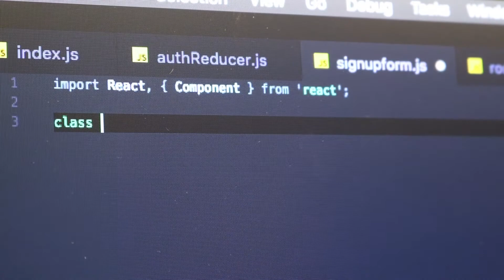Why Bottega Is The Best Code School Available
Bottega Code School President, Scott Schwab, explains why our platform is unique and offers more value to students than other code schools or bootcamps; thus making Bottega the best code school available today.

Unlike other coding schools, students can trust Bottega's curriculum and content because it has been vetted by national, third party, industry recognized organizations such as:

On top of our amazing, validated content, students don't lose time, money or college credits. Due to our relationship with ACE, graduates can qualify for transferable transcripts to universities throughout the country. No other code school or bootcamp in the nation has that kind of quality and opportunity for continued education.

Checkout Bottega on Social Media!